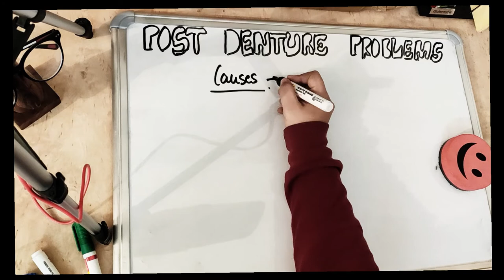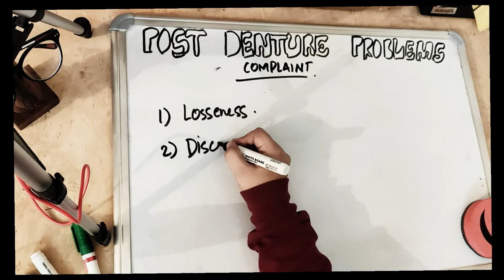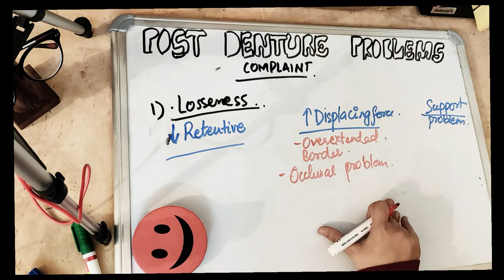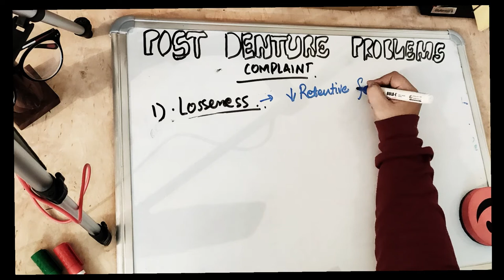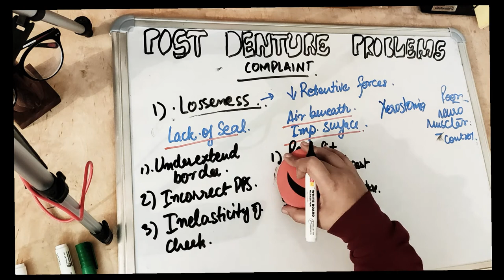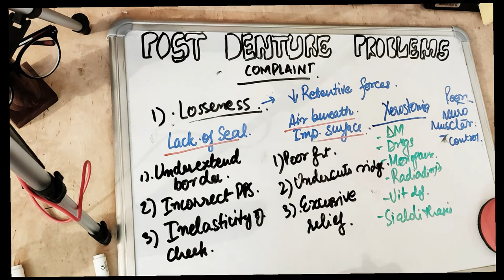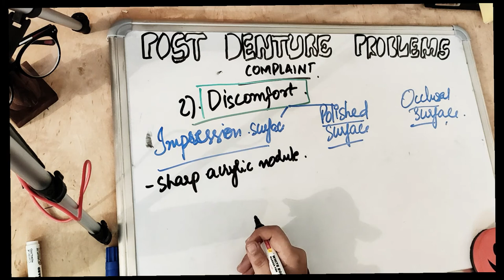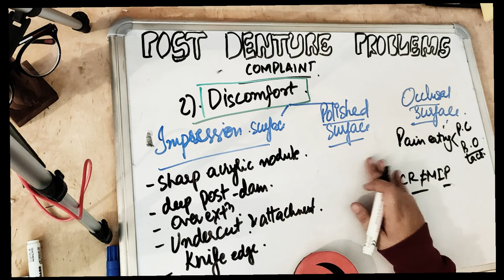post insertion problems in complete denture (Part-1)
know the patient's complaint after denture insertion..how to identify the problem and solution to it..
know in depth about post insertion problems in complete denture for exam point of view